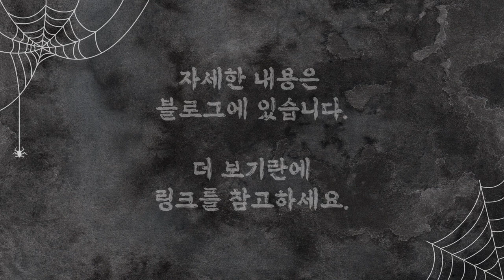파올라레이나(paolareina) - "해피 할로윈" 유료함뜨 공지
안녕하세요.
뜨개 하는 도하입니다.

할로윈을 맞아 유료함뜨를 진행합니다.
블로그에서 진행하며 자세한 내용은
아래 링크를 참고하세요.

블로그와 인스타에는 또 다른 정보들이 있습니다.

영상소스
[Video Source Support]